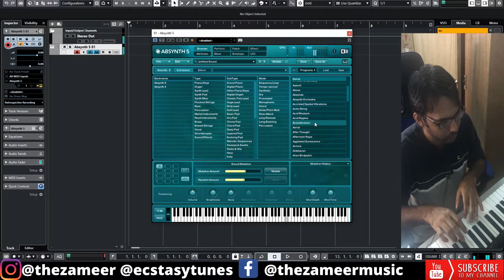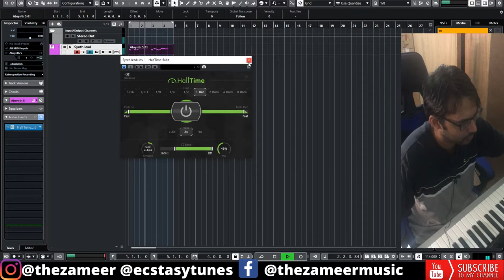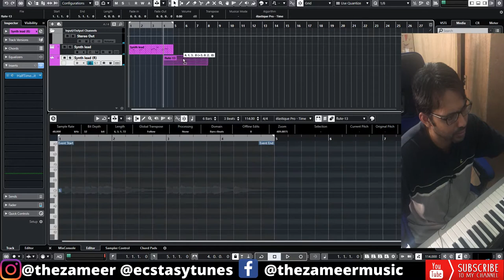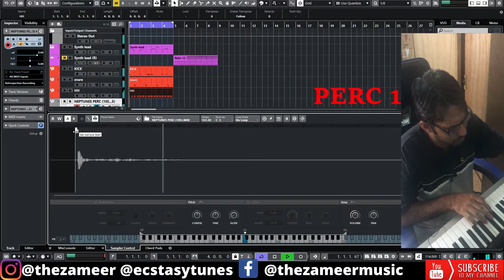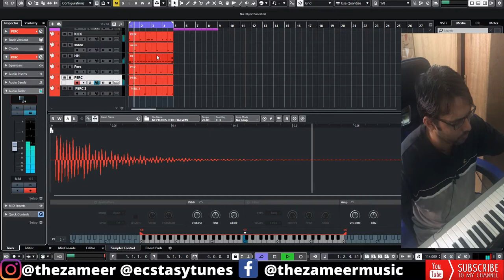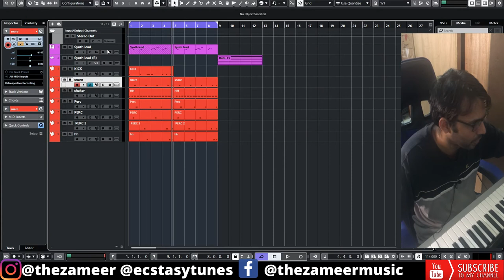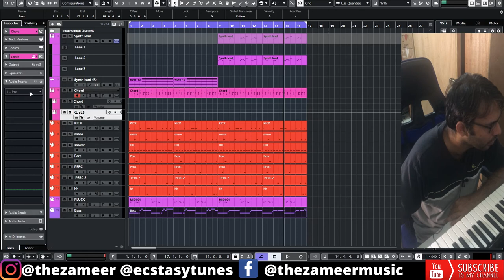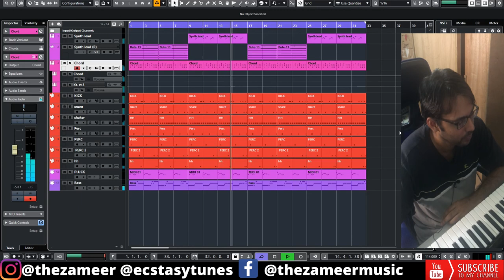MAKING A BOUNCY LAID BACK BEAT WITH NATIVE INSTRUMENT'S ABYSYNTH 5. in CUBASE PRO 10.5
Making a Bouncy Laid Back Beat using Native Instrument's DOPE Plugin Absynth 5 from scratch